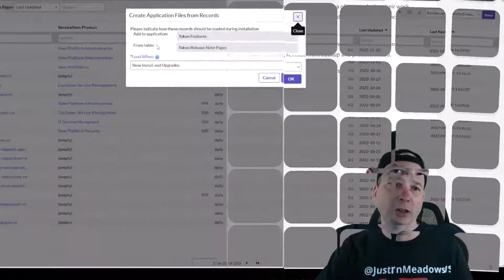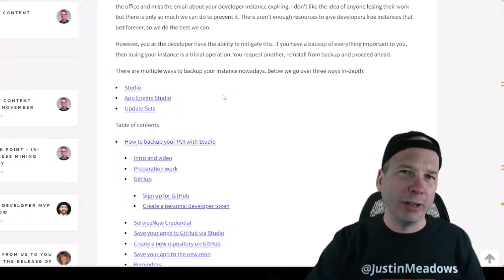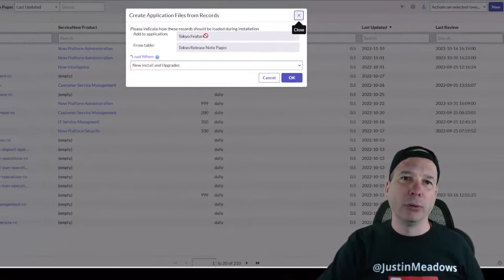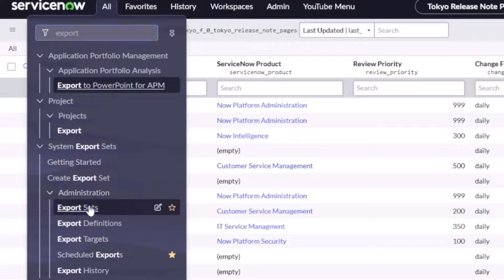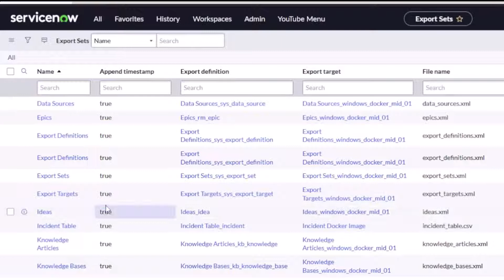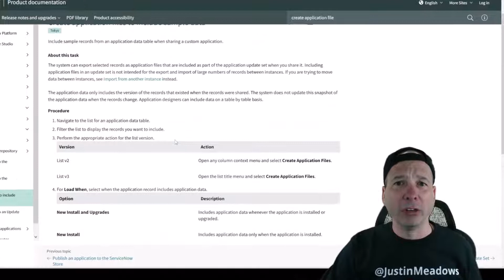Personal ServiceNow Instance (aka PDIs) - Data Backups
After December 15th, 2022, ServiceNow will no longer provide backup/restore benefits for Personal Developer Instances (PDIs). Watch this video to see a great resource provided by EARL DUQUE on the ServiceNow developer blog PLUS see how I use EXPORT SETS to a MID SERVER on my local PC to backup the data in my tables! With ServiceNow there's always several ways to accomplish a task and hopefully this video gives you another alternative to APPLICATION FILES for backing up the data in your personal ServiceNow instance.